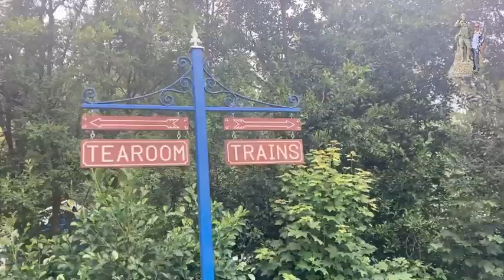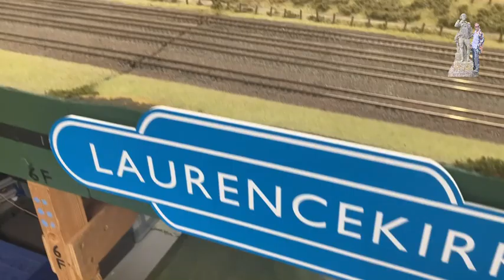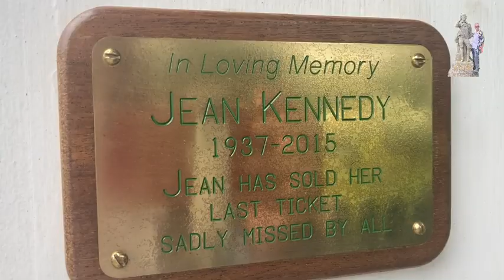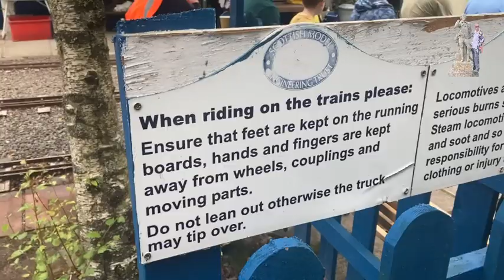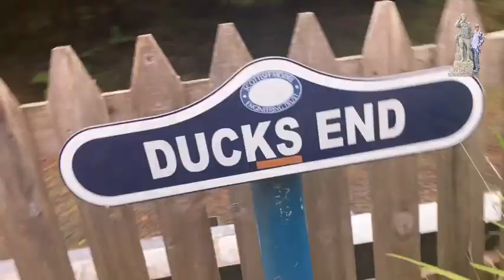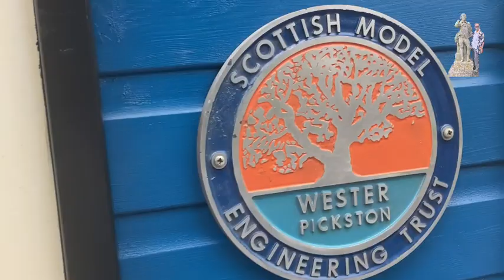All aboard / miniature train / wester pickston / Perthshire / Methven July 2023. .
Miniature trains riding through the woods at Glenalmond. An excellent bit of fun. Guest appearance by Rosie.